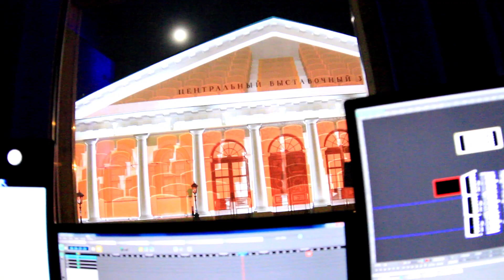Видео-мэппинг для программы "Строительство в деталях"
Вместе с коллегами с канала "Москва 24" освоили архитектурный мэппинг!

Команда программы "Строительство в деталях" сделала выездной спецвыпуск прямо у стен Кремля, где рассказ о крупнейших стройках столицы сопровождался проекцией на стены Манежа.

 Генеральный продюсер  — Андрей Скворцов
 Продюсер — Геннадий Кондратьев
 Со-продюсеры — Константин Ганжела, Александр Постников
 Арт-директор — Андрей Ковалевский
 Руководитель проекта — Сергей Кононенко
 Дизайнеры — Денис Митрофанов, Кирилл Дмитриев
 Аниматоры — Андрей Крыгов, Олег Юшков, Андрей Гордеев, Павел Леонов